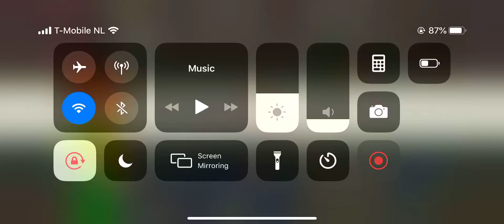Delicious World Episode 3 Milano Trattoria Level 21